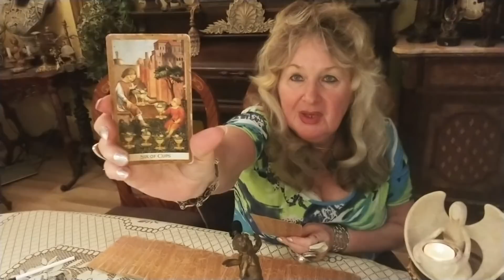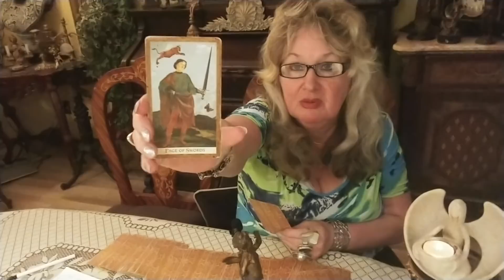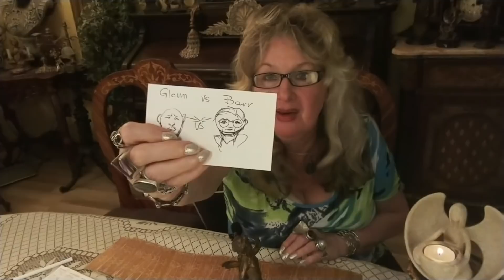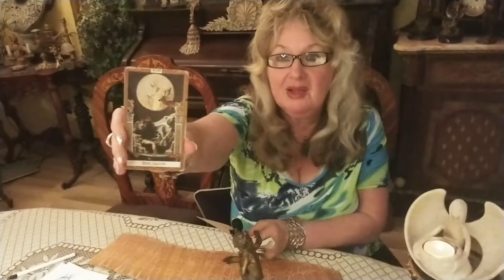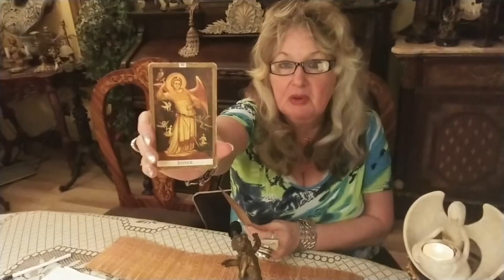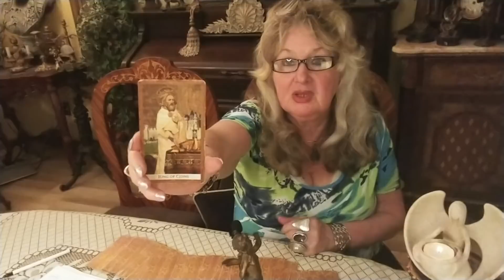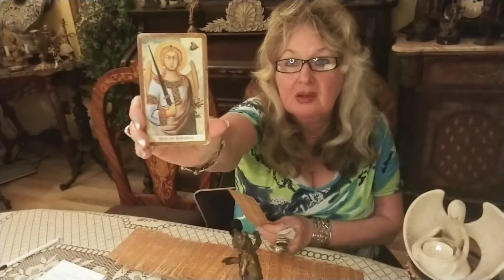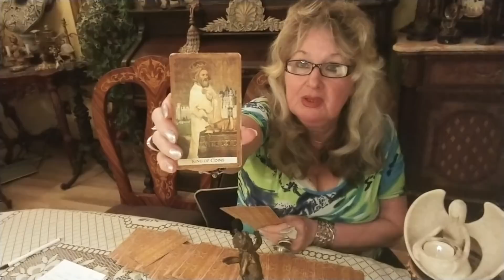. Future For G. Kischner And L. Graham.